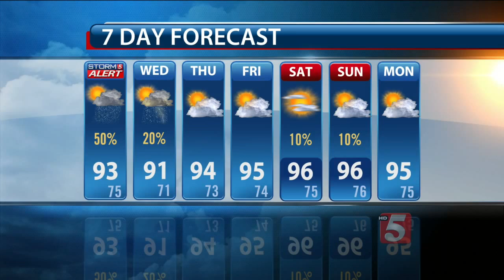Lelan's Afternoon Forecast: Tuesday, July 14, 2015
Lelan Statom's afternoon forecast for Tuesday, July 14, 2015.